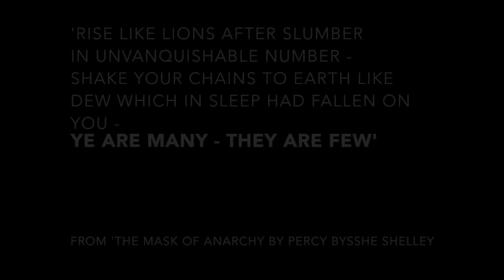People's March for the NHS Day 16 Leicester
This video is about People's March for the NHS from Leicester to Market Harborough on day 16 of the march to London 31 August 2014.

A group of women from Darlington, the 'Darlo Mums', were so concerned about the state of the NHS after multiple attacks by both Labour and Coalition governments in the form of cuts and privatisation by stealth, and seeing that there was no one with the will to take action to defend this essential PUBLIC service, decided to organise a recreation  for the 21st century of the 1936 Jarrow March from Jarrow to London.  This is to highlight the decimated service and persuade people to fight back for themselves.

As the Darlo Mums put it:

"It is time put the NHS above politics. We need to organise in our communities around the NHS. Since the Health & Social Care Bill brought in under a Tory/Lib Dem Government we have seen cuts to NHS Services, downgrades of NHS services, NHS Sell Off, NHS privatisation & NHS Job Cuts. These attacks are taking place across our NHS every day of every week. We need to build support, campaign and raise awareness to alert the population of what is happening to our NHS. We need people knocking on doors, out on the streets, rallying up and down the country to take the '999 Call for the NHS' across the NHS. We need to build cross community support for the NHS and the amazing NHS workers. Join the thousands already campaigning we all have a part to play."

The March began on 16 August 2014 and the marchers will reach London on 6 September 2014. Their energy is unbelievable!

Music - 'Long Walk to DC' sung by The Staple Singers